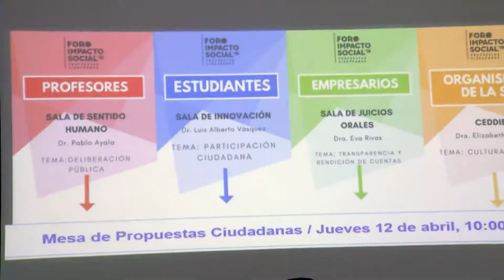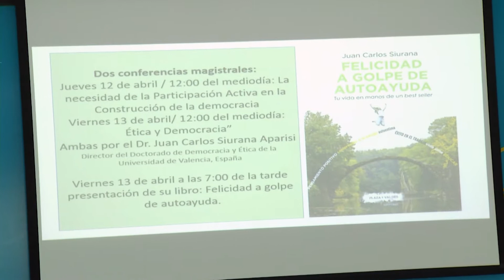Presentan foro de impacto social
Con motivo de generar competencia disciplinada y transversal en los alumnos y participación, el Tecnológico de Monterrey Campus Saltillo, invita a todas las personas a su primer Foro de Impacto Social, por próximas elecciones, se busca la participación ciudadana y crear un impacto en los jóvenes que tienen con la ciudadanía.